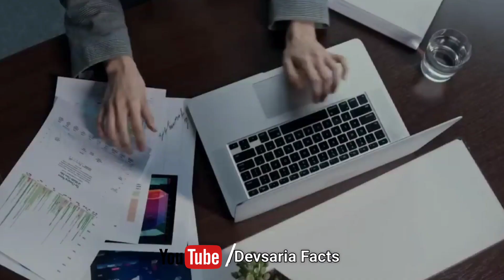4 AM Wake Up Motivation By Devsaria Fact | Best Powerful Motivational video in hindi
4 AM Wake Up Motivation | Best Powerful Motivational video in hindi

7 Benefits of wake up early morning - How to Wake up Early in the morning best motivational video

wake up early morning I motivation how to wake up in early morning?

नमस्कार दोस्तो, 𝘿𝙚𝙫𝙨𝙖𝙧𝙞𝙖 𝙁𝙖𝙘𝙩 चैनल पर आपका स्वागत है,हमारे video बनाने का मकसद आप लोगो को 𝙢𝙤𝙩𝙞𝙫𝙖𝙩𝙚 करना, खुश रखना, 𝙥𝙤𝙨𝙞𝙩𝙞𝙫𝙚 रखना, हर हाल में आगे बढ़ने के लिए हिम्मत देना  है।  जो अपने लक्ष्य तक पहुचने के लिए कोशिश करते हुए बीच ही हार मानने लगते हैं या जो हार मान चुके हैं, 𝘿𝙚𝙫𝙨𝙖𝙧𝙞𝙖 𝙁𝙖𝙘𝙩 पर आपको ऐसे ही 𝙋𝙤𝙬𝙚𝙧𝙛𝙪𝙡 𝙢𝙤𝙩𝙞𝙫𝙖𝙩𝙞𝙤𝙣𝙖𝙡 𝙫𝙞𝙙𝙚𝙤𝙨 मिलते रहेंगे, इसलिए जुड़े रहिये हमारे साथ, ओर 𝙘𝙝𝙖𝙣𝙣𝙚𝙡 को 𝙎𝙪𝙗𝙨𝙘𝙧𝙞𝙗𝙚 कीजिये Energy से भरे Motivational videos के लिए,

 धन्यवाद

हम अपनी knowledge को कहानियां और examples के through आपको share करेंगे हम इस channel पर कोई भी फ्रॉड और झूठी खबरे नही देंगे। कृपया आप बिना घबराए video को enjoy कीजिए और life में आगे बढ़ते रहे ।